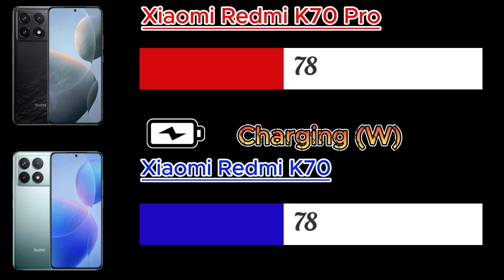Xiaomi Redmi K70 Pro VS Xiaomi Redmi K70 | AnTuTu, PUPG Mobile, COD Mobile, 3D Mark,...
📱 Phone Showdown: Unveiling the Battle of Performance and Specs! 🚀

Are you on the hunt for a new smartphone and finding it challenging to choose between two contenders? Look no further! 🔍 In this detailed video, we delve into the worlds of performance, benchmark scores, and technical specifications of these two ordinary yet powerful devices.

🔍 Benchmark Clash: Witness an intense face-off as we rigorously test both phones using AnTuTu, Geekbench, and 3D Mark. Discover which device excels in the realm of raw power!

📊 Technical Breakdown: We break down the intricate details, comparing specifications such as processing power, RAM, storage, and more. Get the facts you need to make an informed decision!

📸 Camera Battle: Explore the imaging capabilities of both phones. From low-light performance to zoom capabilities, we leave no aspect of the cameras unexplored.

🎨 Design, Display, and Battery: Uncover the design philosophy behind each phone, delve into the display quality, and learn which device keeps you powered up longer.

🔄 Operating System Faceoff: Dive into the experience as we discuss the user interface, customization options, and software features of both platforms.

🤔 Decision Time: By the end of the video, you'll have a clear picture of which phone suits your needs best. Whether you're a tech enthusiast or a casual user, this comparison has something for everyone!

Catch the ultimate face-off between the in this comprehensive showdown! We're diving deep into performance comparisons with AnTuTu benchmarking, intense gaming experiences with PUBG Mobile and COD Mobile, and a detailed analysis using 3D Mark. Join us as we explore every facet, helping you make an informed choice on which smartphone suits your needs best. Don't miss out on this in-depth comparison to make a smart decision!